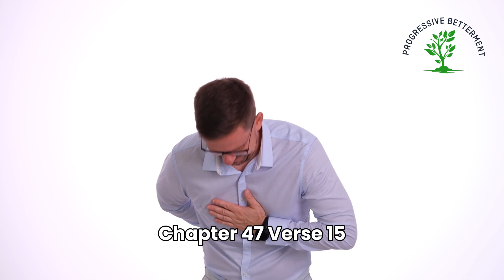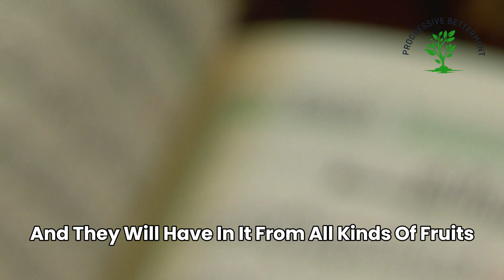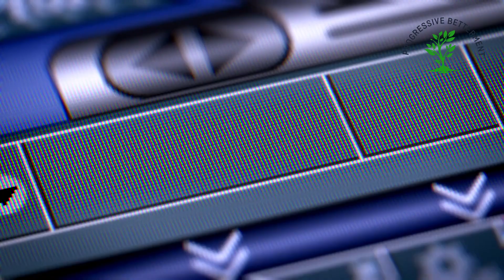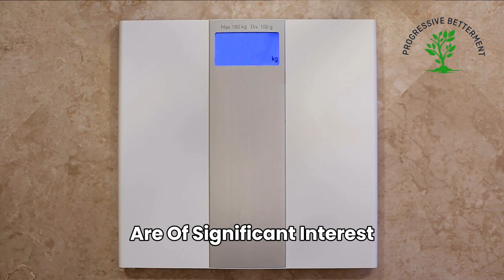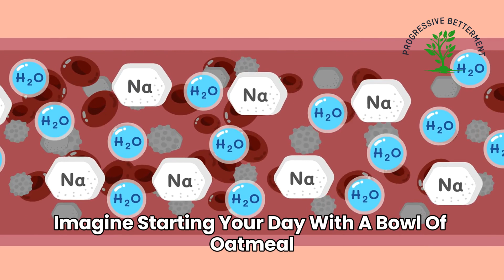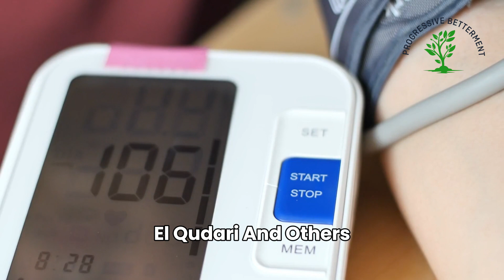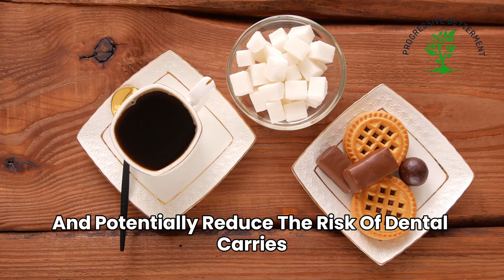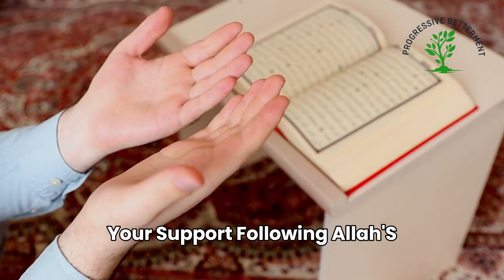Is Milk Healthy ? || Uncover the Truth!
Summary of this video's message :

Dive into the fascinating world of milk with us! In this video, we explore the nutritional benefits and the wisdom behind milk's revered status in both Islamic teachings and modern science. Discover how milk, described as "pure and pleasant" in the Quran, aligns with the principles of prophetic medicine (Tibb Nabawi) and its role in promoting health and wellness. From its rich nutrient profile to its impact on bone health, muscle growth, and even heart health, we uncover the science-backed advantages of incorporating milk into your diet.
But it's not all black and white; we also address the debates surrounding milk consumption, exploring the varying opinions within the scientific community and the considerations for those with dietary sensitivities. Whether you're observing Ramadan 2024, interested in natural cures, or curious about the benefits of prophetic medicine, this video offers valuable insights for everyone. Join us as we navigate through the complexities of milk's health impact, providing you with informed choices that resonate with faith, science, and holistic well-being.

muisic in this video :
Spiritual music by envato elemens
We're dedicated to building an exceptional YouTube channel filled with original content that goes beyond religious rituals, delving deeper into Islamic teachings to help viewers navigate this world more effectively, increase their financial success, and achieve inner peace. Our channel not only showcases inspiring talks from renowned scholars, but we're also actively working on producing unique content.
Welcome to Progressive Betterment, your one-stop destination for enlightening and enriching Islamic content. Our channel is dedicated to delivering a balanced, comprehensive, and engaging array of Islamic teachings, advice, and insights that cater to the needs of modern Muslims. We curate the best Islamic lectures from renowned scholars and also produce original content that aims to address contemporary issues and foster personal growth from an Islamic perspective.

At Progressive Betterment, we believe in the holistic development of the Muslim individual, and this is reflected in the wide range of topics we cover. Our content goes beyond traditional religious teachings to encompass finance, health, psychology, and sociology, all discussed through the lens of Islamic principles and values. We strive to empower Muslims with the tools and knowledge necessary to lead fulfilling and successful lives while remaining true to their faith.

Our channel features in-depth discussions on Islamic finance and ethical investing, helping you make informed decisions about your financial future. We explore physical and mental health topics, providing practical tips on maintaining a healthy lifestyle while adhering to Islamic guidelines. Our videos on psychology and personal development guide you through navigating relationships, cultivating emotional intelligence, and managing stress from an Islamic standpoint. In addition, our sociology content addresses contemporary social issues and promotes community engagement and harmony.

Progressive Betterment is committed to delivering high-quality, well-researched, and easily digestible content that resonates with our diverse audience. We work closely with esteemed scholars and professionals to ensure that our videos provide accurate and reliable information. Our goal is to foster a welcoming and supportive community where Muslims can learn, grow, and thrive together.

Join us on this journey of discovery, enlightenment, and personal betterment as we delve into the rich and profound teachings of Islam.

Welcome to Progressive Betterment, where faith meets personal growth.